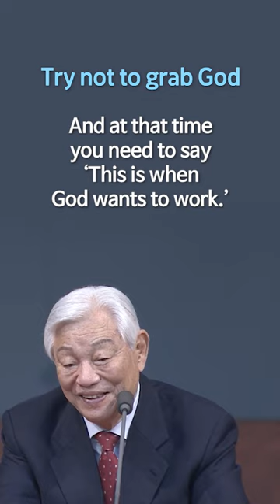Paul’s Spiritual life - Pastor Ock Soo Park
Acts 9:19~25
Time to time God will give you difficulties.
And at that time you need to say ‘This is when God wants to work.’
But when inside of your heart, when you forget about Jesus Christ, Jesus will be so sad.
God will you please solve my problem?
And God said of course.
You might not be able to hear.
Hearing that voice is faith.
God will surely say of course.
Try not to grab God with your hand.
When you grab, you grab so the person will not go away.
You don’t need to do that because God is always with you.

Sunday Sermon May 28, 2023